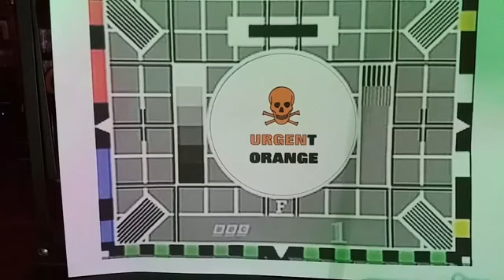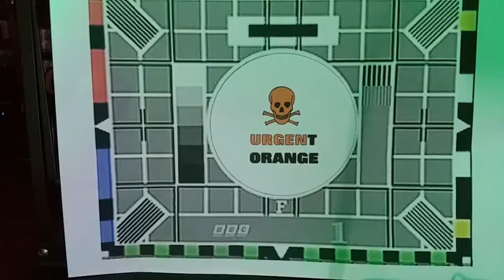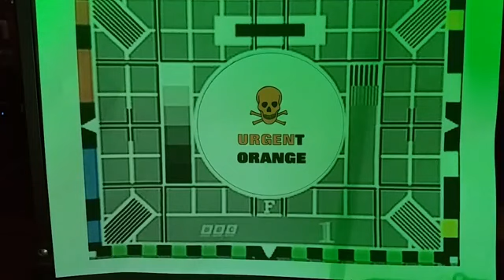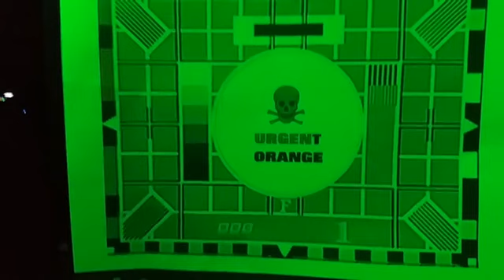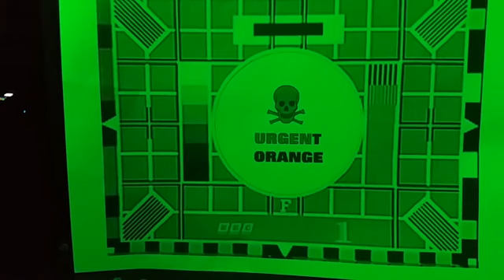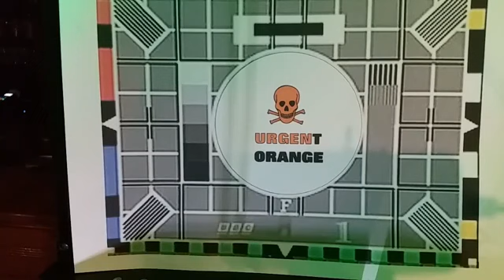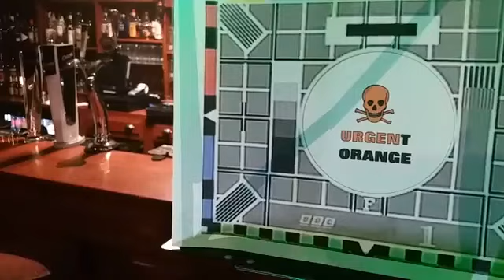Urgent Orange Virtual Gig 2 Sat 20th June 2020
Welcome to the second in the series of virtual gigs performed by Urgent Orange Virtually from the Royal Albert Pub St Leonards on Sea to bring a bit of joy to everyone during lock-down, Stay Safe and see you on the other side